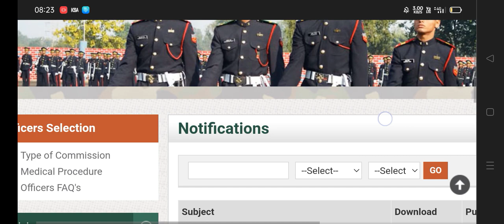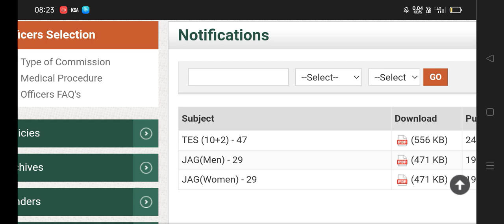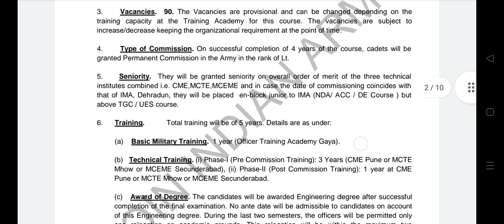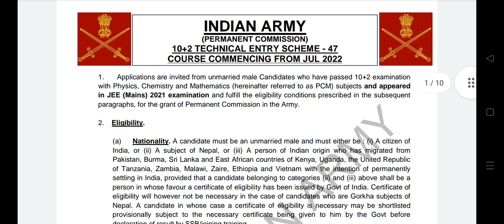Indian Army 12th Pass Age ma shoot 🤔🤔 Recruitment Apply online 🔥